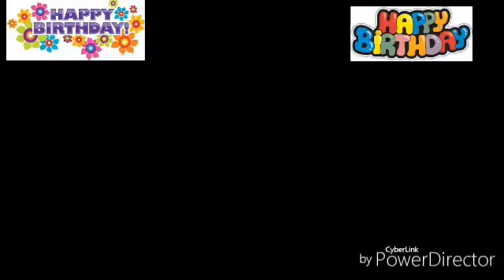Roman Reigns Birthday Song